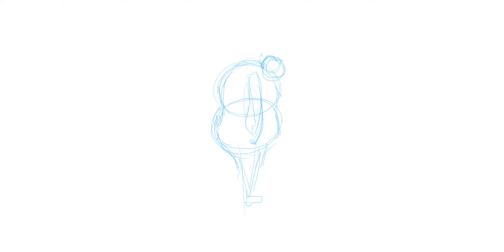Walkutestu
Large limping lady